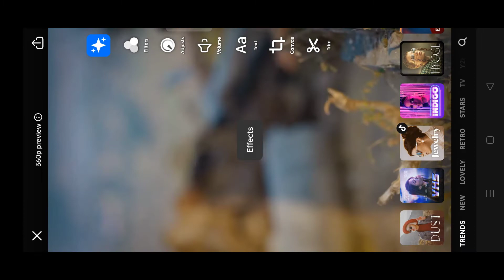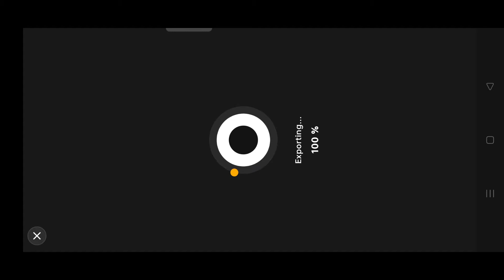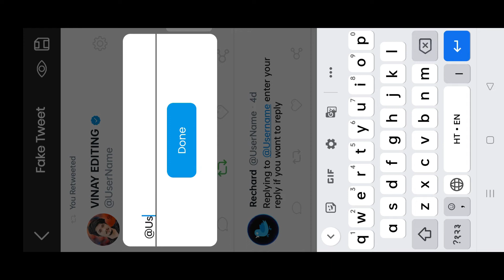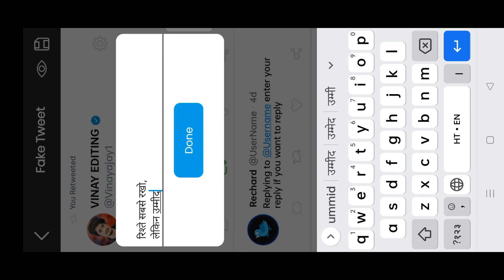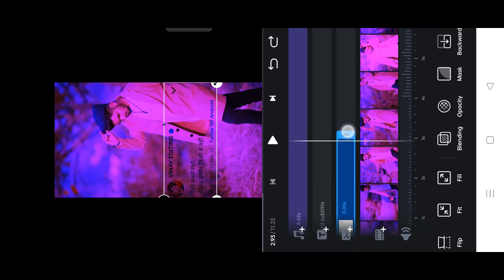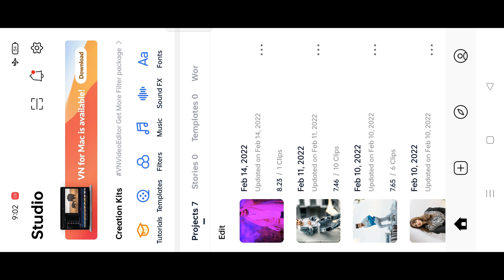Dus Bahane Karke Le Gaye Dil Reels Editing Tutorial